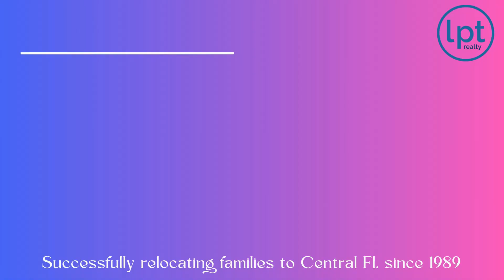Home Buyers to Face Higher Costs After the NAR Lawsuit.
In this episode, I'll break down the lawsuit that's set to transform the home-buying process after August 17th, 2024. Discover how home buyers can still be represented while negotiating for the seller to cover their realtor's commission. Learn tips from seasoned agents on ensuring you get the representation you need without extra costs.

Evelyn Malave
Broker-Associate
🏠Selling homes in Central Fl. since 1989
LPT Realty

My videos are for educational and entertainment purpose only. We have taken reasonable steps to check that the informaton in this video is accurate but we cannot guarantee that it is free from errors.